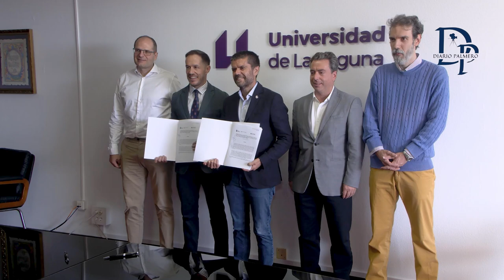Transición y la ULL firman un convenio para estudiar las proyecciones climáticas para Canarias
Transición y la ULL firman un convenio para estudiar las proyecciones climáticas para Canarias a través del GOTA